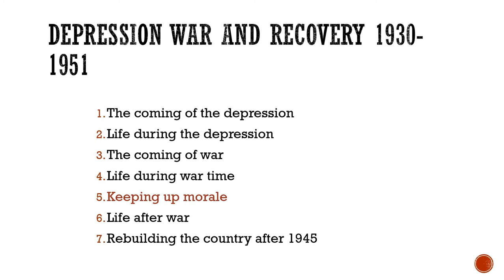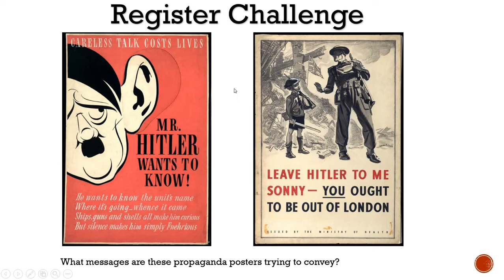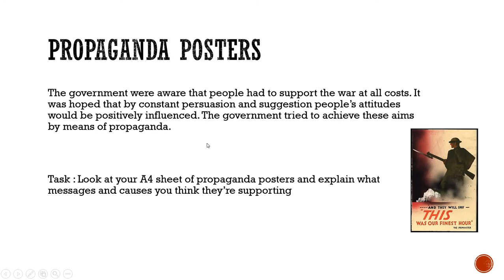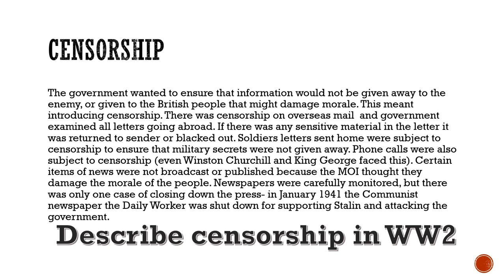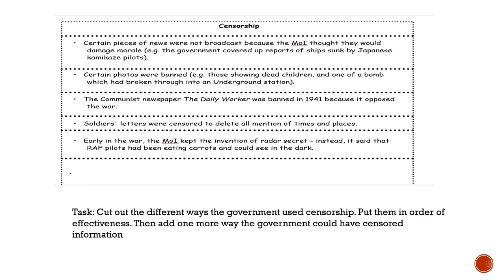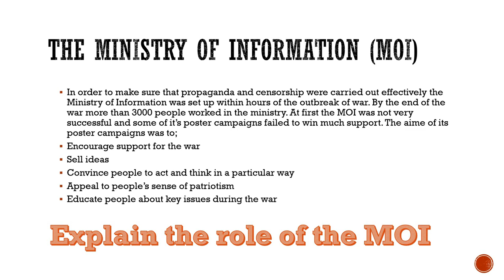GCSE History KQ 5 Lesson 2 Propganda and censorship